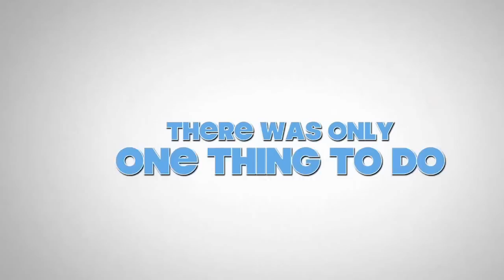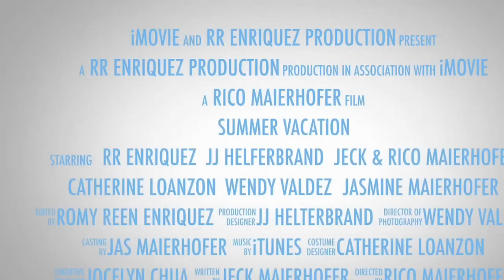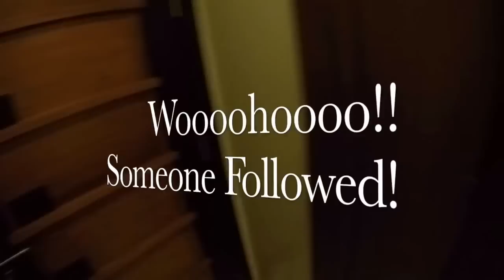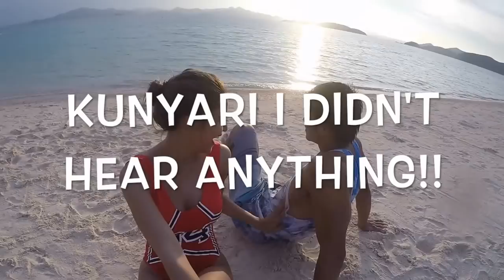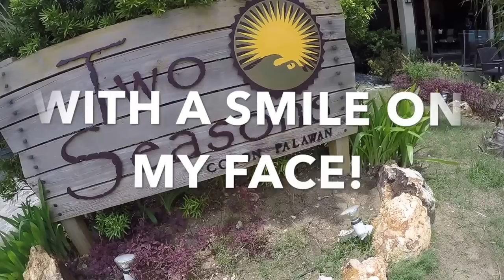Two Seasons Coron Island Resort and Spa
My very first time to visit Coron Palawan! This place is almost paradise. Thank you Two Seasons Coron Island Resort and Spa for inviting us!